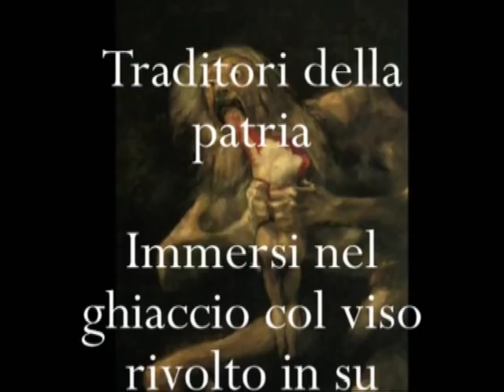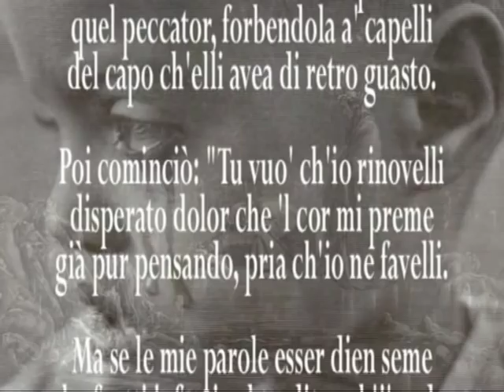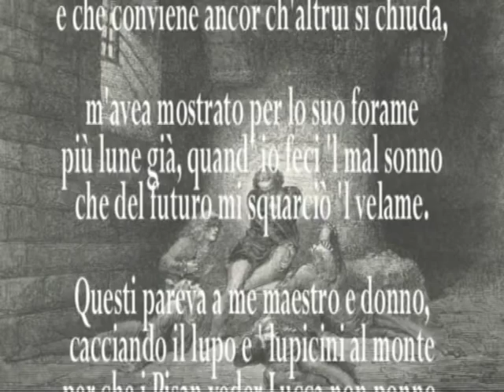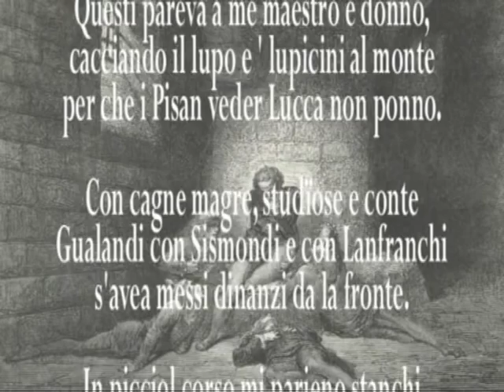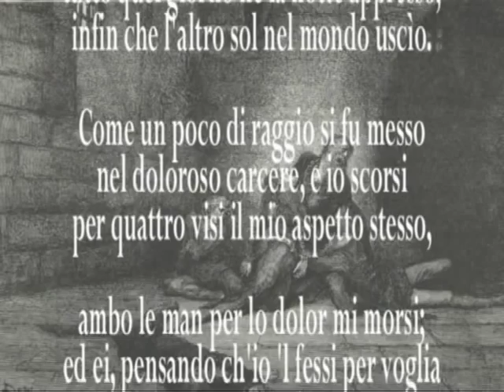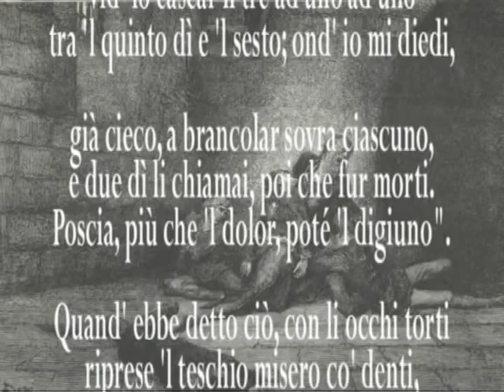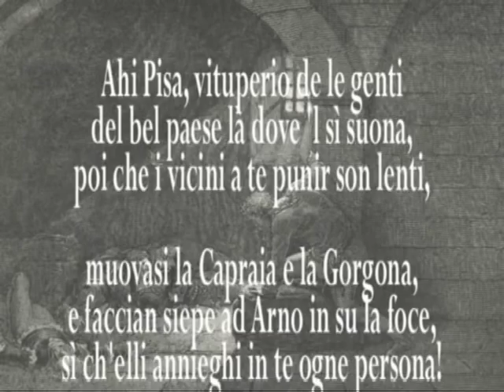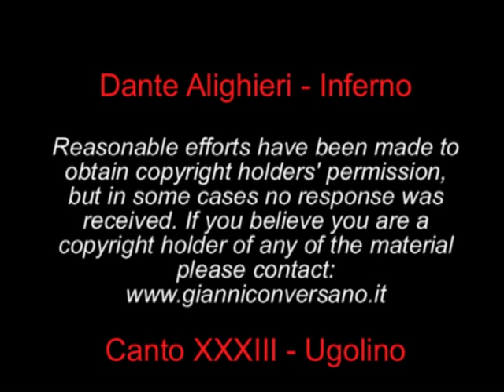Gianni Conversano - Dante - Inferno - Canto XXXIII (infanzia negata)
Dante - Inferno - Canto XXXIII - Ugolino (infanzia negata)
Da: "inferni paralleli", videoconcerto di Gianni Conversano
Immagini: Gustave Dorè
Musiche - Nigthwish: (end of all hope - dark chest of wonders)